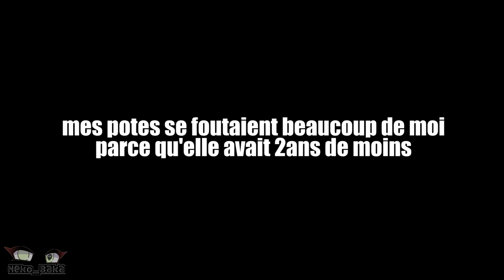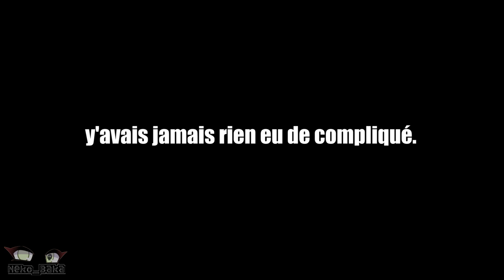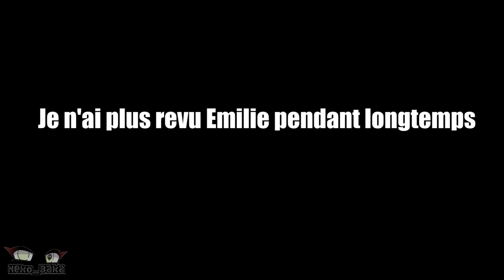L'amour ne se rachète pas S2 ep25 //GachaLife// -NekoBaka-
Heyy !

*attention spoiler*

*vous êtes prévenu*

SHIIIIIIIIIIIIP 👀❤❤❤❤❤❤❤
(Chui aussi excitée que vous shit- 😂😭👌)
Nan en vrai je viens de réaliser c'est le 1er SHIP OFFICIEL (bon tout le monde s'en doutais un peu mais... Voilà quoi)
J'ai l'impression d'avoir mit un tampon là sur Neil et Sofia: "officiellement en couple" 😂😭👌
Maintenant reste à savoir si le prochain que je met sera Julien x Ashley, Julien x Tina, Damian x Ashley, Tina x Aron ou Aron x Julien 👀
(J'aime vous embrouiller xD)

BREF- sinon du coup, que dire...?
Qu'est-ce que je fous à faire des épisodes de 19min qui vident mes réserves de screen alors que j'ai bac blanc dans moins de 2 semaine ? .___.
Bon, passons xD
J'ai pas grand chose à raconter en soi, tout était dit dans l'épisode je crois. TwT
Oh et si je vois des hater de Neil apparaître je leur envoie Andrew et c'est direction le cimetièèèère. ;-;
On dit pas de mal de mon bébé Neil u-u

Musiques:
Intro: Jenix - Catch Fire
Vidéo:
Neoni - Paranoia
Munn - i'm fucked, i know
Imagine dragon - bad liar
Jake Daniels - Outta my head
Aviva - EVIL
The chainsmokers - Takeaway
Outro: Desmeon - back from the dead

Applis:
Screen: gacha life
Fond autre que gacha: pinterest & Google
Montage fond images & miniatures: ibis paint x
Montage vidéo: Adobe première pro
Dessins fanarts: Photoshop

Mes réseaux:
Discord" Neko_Baka #1756
Mail: nekobaka0107 @gmail.com
(Je ne réponds plus nécessairement à toutes les demandes de messages... désolée...)